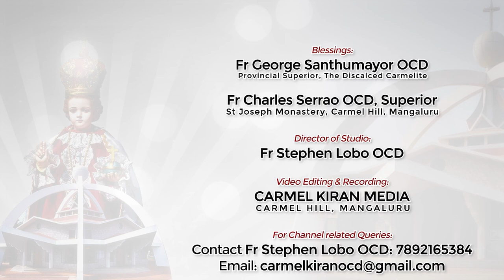ಹಾಂವ್ ನಾ ಫಾವೊ!!! ಹಾಂವ್ ಪಾತ್ಕಿ | KONKANI REFLECTIOB BY FR STEPHEN LOBO OCD